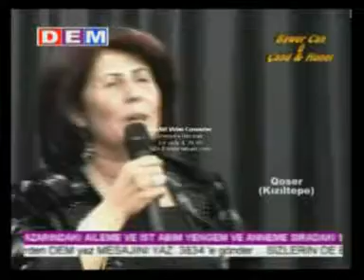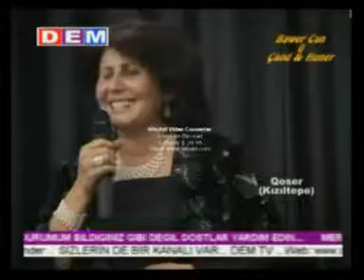BawerCan Bawer Can-YEKBUN DEMTV-Qoser-Kızıltepe-Mardin Derik sivan perwer ibo tatlises mahsun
BERNAMA DEM TV
NAVÊ BERNAMÊ: BAWER CAN & ÇAND Û HUNER PROGRAMI
PEŞKÊŞKAR Û HUNERMEND: BAWER CAN
MÊVAN: ARMANC, CÎHAN SÎNCAR (Seroka Şaredara Qoserê)
YEKBÛN, MEHEMED BERZÎ-BERZi- Amed Newroz nevroz dersê zimanê kurdî kurdî hîn fêr bivin dibistan alfabeya kurdi mp3 müzik musik
CÎH: QOSER/MÊRDÎN PROGRAMI